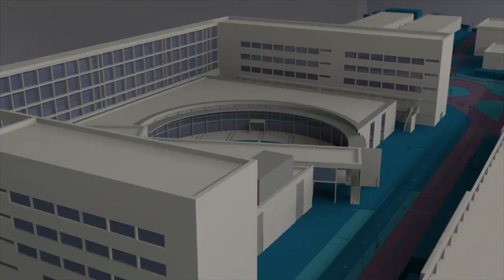Hormigón más ecológico (ICITECH-UPV) - Noticia @UPVTV, 29-10-2018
El hormigón celular más ecológico obtenido hasta la fecha en todo el mundo ha salido de estos laboratorios de la Universitat Politècnica de València. Y es fruto de más de tres años de trabajo.

El 85% de este nuevo hormigón está compuesto por residuos. Entre ellos, ceniza de cáscara de arroz o papel de aluminio.

Además, producir este hormigón genera muchas menos emisiones si se compara con los hormigones celulares convencionales.

Y, según los ensayos realizados en los laboratorios, ya está listo para llegar al mercado.

El trabajo de los investigadores de la UPV ha sido publicado en la revista Green Chemistry.